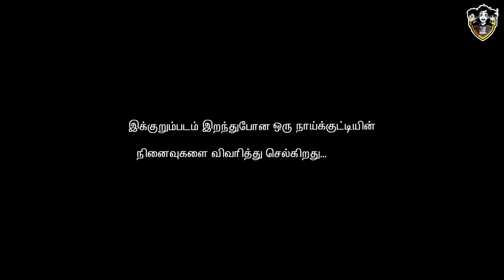உறக்கம் | TAMIL ROMANTIC SHORT FILM | PA.SARAVANAN | TRAILER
எழுத்து - இயக்கம்
பா.சரவணன்.

Ass.director
Aravind

Cast
Veera & Pavithra

Cenimatography
Kalaiselvan & Ram Kishore

Poster design & title design
Arivu chelavan

Editor
Sri saravanan

A dhinesh Bharathi musical

Producer
Kavibalu
Fonsi veera
Pavithra
Kuberadevan & rahul

Royal foot wear & sakthi food

Villupuram municipality park commissioner & the park management..